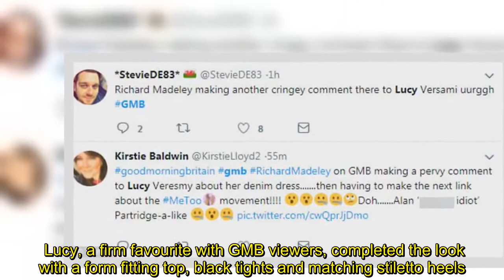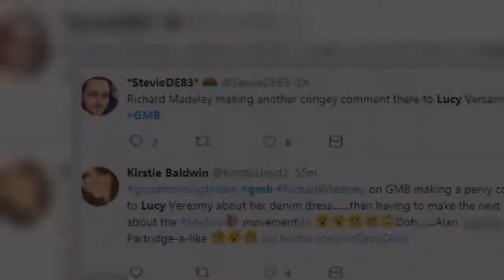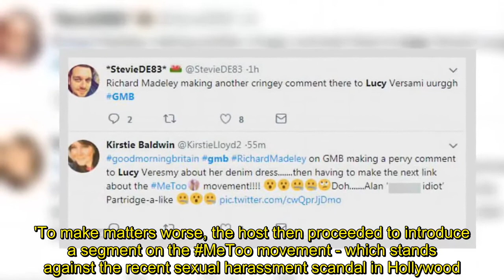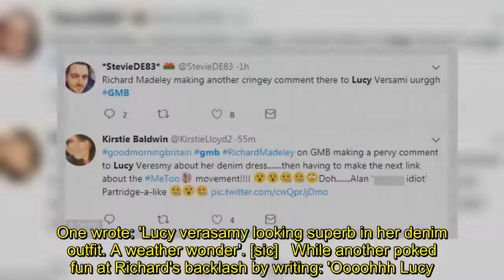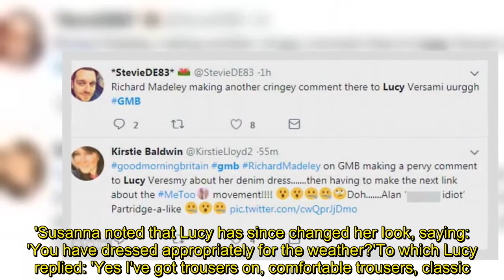Good Morning Britain's Lucy Verasamy reverts to thigh-skimming skirt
Good Morning Britain weathergirl Lucy Verasamy reverted to her favoured short skirt on Thursday morning following a week of inadvertent controversy sparked by stand-in host Richard Madeley’s comments about her wardrobe.The 37-year old carried out her usual weather update in a thigh-skimming wool skirt after joining regular presenters Kate Garraway, Sean Fletcher and Ranvir Singh for the latest edition of the daily breakfast show. Lucy, a firm favourite with GMB viewers, completed the look with a form fitting top, black tights and matching stiletto heels. And the presenter's buoyant look was matched by an equally cheerful weather prediction.   'Good weather news for once,' she told viewers. 'I had to pinch myself when I saw the charts this morning. 'After nearly a month’s worth of rain falling in a matter of days, so much drier, so much brighter out there today. Some gorgeous sunshine and a light breeze.'  Lucy was previously seen in skinny black trousers on Thursday's show after Richard Madeley's ill-timed comment about the short denim dress she wore a day earlier.Madeley, 61, who was filling in for Piers Morgan on the ITV show, came under fire after joking that Lucy should 'test' the dress in the rain to see if it shrinks, seconds before introducing a feature on the MeToo movement.After Lucy confirmed there would be heavy rain all week, he said: 'We’re still getting messages about that outfit, you'll be rocking it for the next month.'  'I thought this would be a classic but I might not wear it again,' she replied. 'I'm a bit worried its going to shrink in the rain, which was not the greatest move for the weather today!'Co-host Susanna Reid added: 'Best not go outside at all today then Lucy.'Before Madeley shocked viewers by joking: 'I think you should pop outside at once and test it out!'Met with laughter from the panel, Lucy simply responded: 'Oh yeah, thanks for that Richard.'To make matters worse, the host then proceeded to introduce a segment on the MeToo movement - which stands against the recent sexual harassment scandal in Hollywood.  Madelely was slammed by viewers following his comments on Wednesday's show, with one writing: 'Richard Madeley is easier on the ear in the mornings on GMB but less of the creepy comments please', followed by a horrified emoji.While another said awkwardly: 'gmb madeley nearly had his own me2 moment there...'  Another added in shock: 'RichardMadeley on GMB making a pervy comment to Lucy Veresmy about her denim dress. then having to make the next link about the MeToo movement! Doh... Alan ‘f***ing idiot’ Partridge-a-like. [sic]   Others chimed in: 'I don't think I've ever seen a more awkward person on TV than Richard Madeley' and 'Richard Madeley making another cringey comment there to Lucy Versami uurggh GMB' [sic]However a number of other viewers ignored the blunder to instead shower praise on Lucy and her stylish ensemble herself.One wrote: 'Lucy verasamy looking superb in her denim outfit.